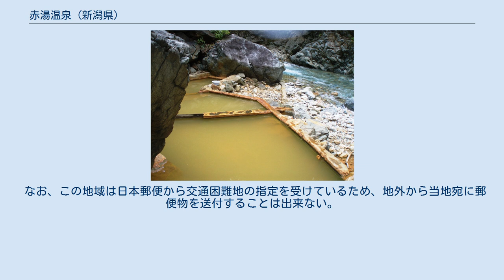赤湯温泉 (新潟県)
赤湯温泉（あかゆおんせん）は、新潟県南魚沼郡湯沢町三国にある温泉。
徒歩でしか行けない秘湯である。
越後湯沢温泉郷のひとつとして扱われる事もある。
 一軒宿の山小屋「山口館」がある。
日帰り入浴可能。
3つの源泉があり、それぞれ掛け流しの露天風呂がある。
 この他に山口館の上流側河原を掘ると温泉が湧き出す場所があり、野湯を楽しめる。
苗場山、赤倉山への登山基地となっている。
自家発電装置はあるものの、ガソリンの消費を抑えるため客が多い夜以外は使用しない。
通常はランプを使用する。
当地では携帯電話はもちろん、谷間に位置するため衛星電話の電波も通じない。
冬季（11月 - 4月）は休業する。
 温泉がわき出る事は古くから知られていたが、1897年（明治30年）に初めて温泉宿が建てられた。
温泉の経営者は、幾度か変わったが、1919年に現在の経営者の祖先が山口館を開くに至っている。
かつては通常の営業期間外の春先に猟師宿として機能することもあったが、現在は、5月の連休前に開業することが定例。
1989年（平成元年）にロッジ風建物に改築され、現代風の温泉宿となった。
 関越自動車道湯沢ICから国道17号を苗場スキー場方面へ向かう。
苗場スキー場から赤湯林道を通り、終点の駐車場で駐車。
その後登山道を徒歩約2時間。
 なお、この地域は日本郵便から交通困難地の指定を受けているため、地外から当地宛に郵便物を送付することは出来ない。